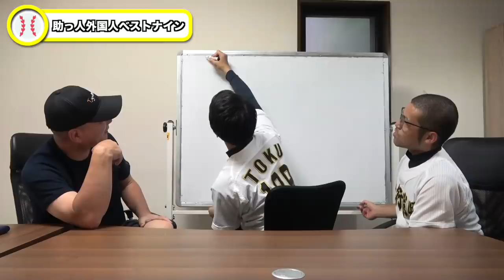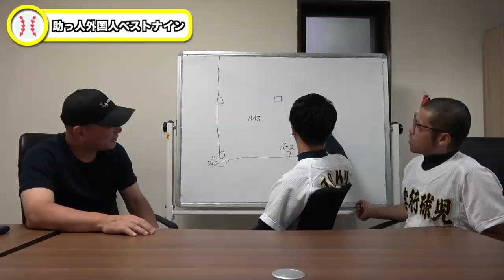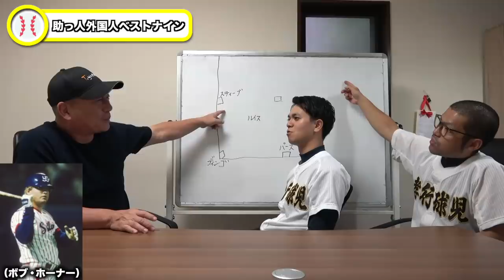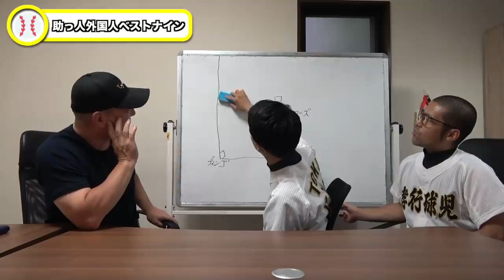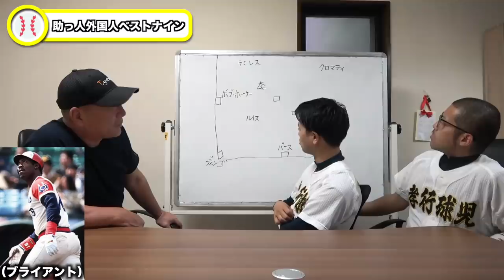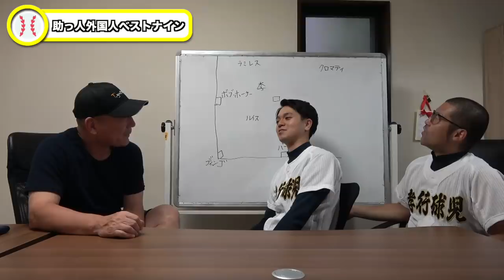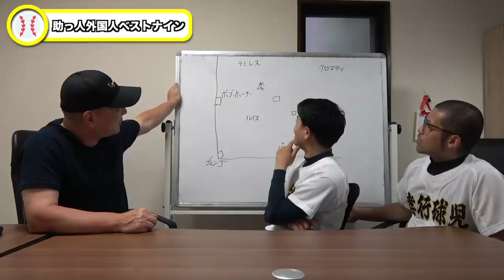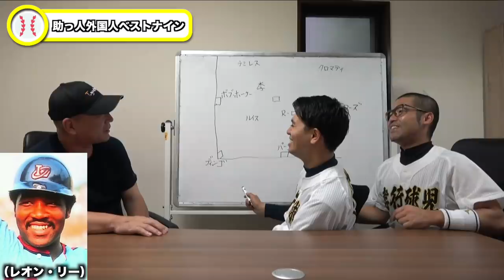【歴代最強⁉︎】助っ人外国人ベストナインを決めてみた！